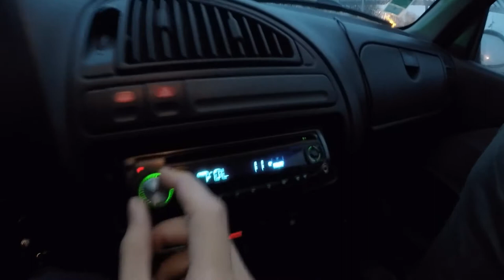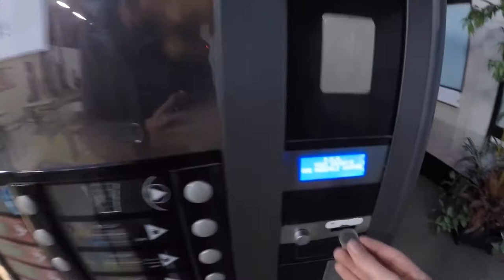[FR]VLOG 2018 1 : entièrement à la GoPro !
Petit vlog des familles comme beaucoup les aimes...